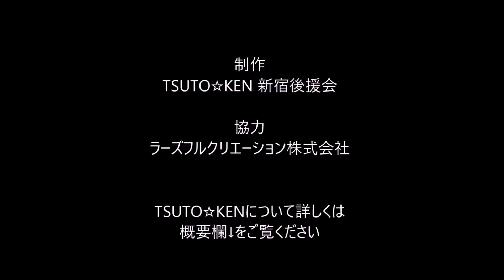TSUTO☆KEN with つーちゃんバンド/ オープニング2曲 / 新宿メモリーズ 5/28/2016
※2016年5月28日（土）の坂本つとむwithケンイチ大倉（TSUTO☆KEN）ライブより。

[出演]
坂本つとむ、ケンイチ大倉、つーちゃんバンド（Gt: 石井健一、Ky: 難波益美、Dr: 伊藤こずえ）

1. 次はお前だ！（作詞・作曲：坂本つとむ、編曲：大久保輝幸）
2. Johnny Be Back（作詞：大倉賢一、作曲：坂本つとむ、編曲：大久保輝幸）

東京都新宿区歌舞伎町1-6-14 第二ショーリビルB1

◆TSUTO☆KENのCDはアマゾンなどインターネットや各CDショップ、ライブ会場などで絶賛発売中です！
（外部サイトにジャンプします）

◆坂本つとむwithケンイチ大倉Facebookページ

◆坂本つとむ
Facebookページ

◆ケンイチ大倉
Facebookページ